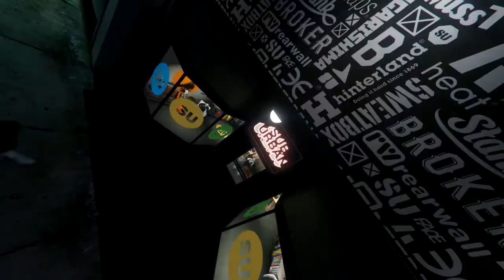GTA 5 Hood Life best police car chases